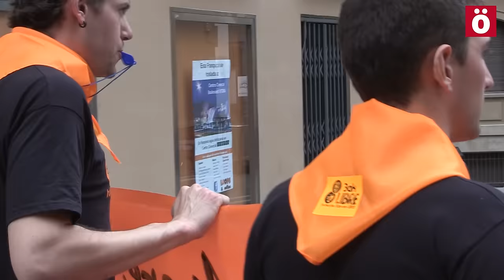Irunerriko10akEreLIBRE Nuevo juicio por militancia política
10 jóvenes navarros van a ser juzgados a partir del 4 de mayo en la Audiencia Nacional por su presunta vinculación con Segi. Fueron detenidos en 2008 y les piden 10 años de prisión. Ohian Ataun, uno de los imputados, nos ha dado todos los detalles sobre este juicio.